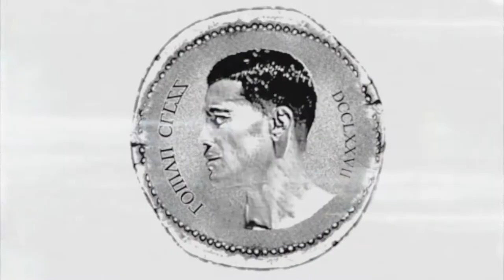Rome Cress - Take the Throne X Sam Carlyle (short version)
Music producer: Nicademus